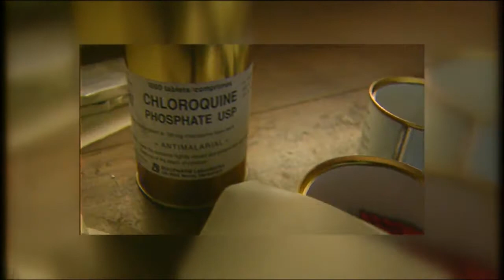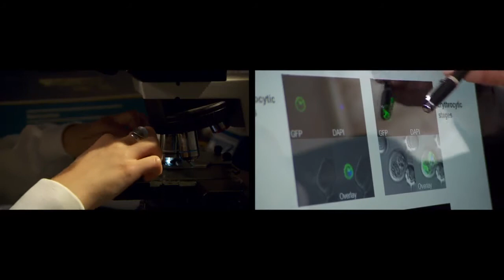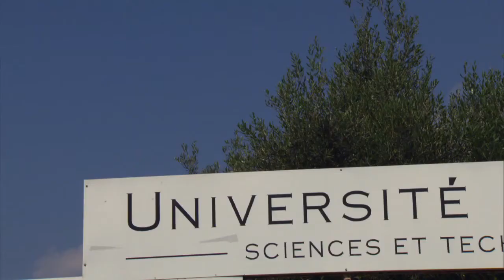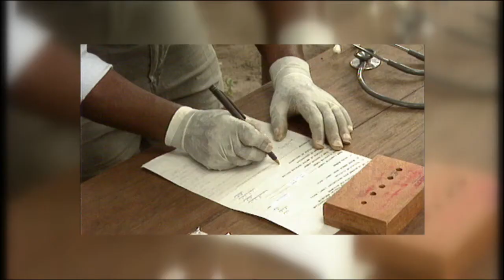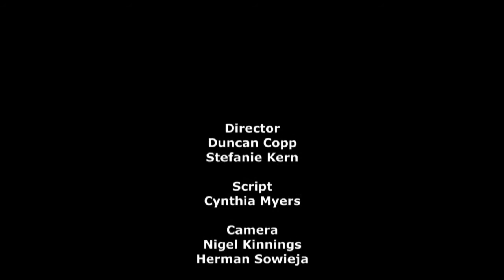AntiMal - Novel antimalarial drug development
The main objective of the AntiMal Integrated Project is to generate novel antimalarial drugs with potential for use in humans, specifically to progress candidate molecules to the "first time into humans" stage of drug development. To achieve this goal, leading groups of malaria researchers from Europe and Africa with expertise in malaria biology, chemotherapy and drug development have come together to exploit new scientific and political opportunities to secure the development of a portfolio of viable antimalarial drugs. Ultimately these new chemical entities will be commercially attractive to industrial partners and through the generation of Public Private Partnerships (PPP's), will result in affordable new antimalarial drugs registered to internationally recognised standards.
There are 37 partners working in 15 countries, 5 of which are in Africa and 10 in Europe.

We would like to specially thank the Belgian Red Cross -- Flanders for their kind support.